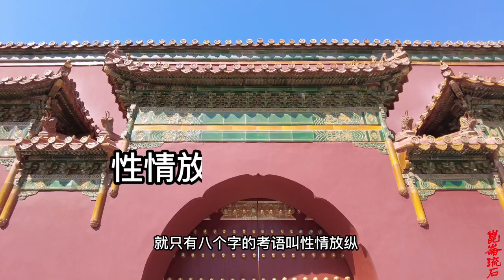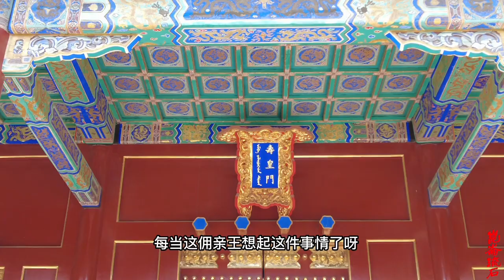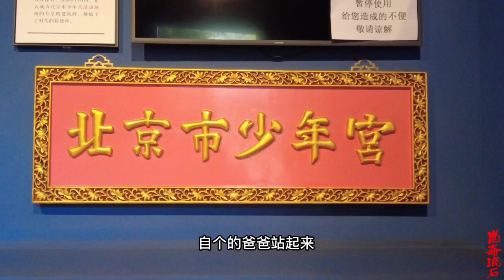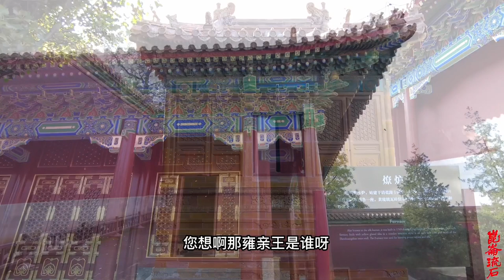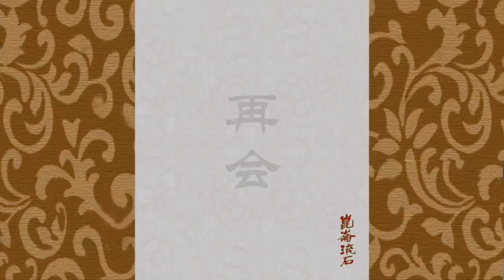清宫疑案父杀子，雍正真的那么恨弘时么？也许背后的坏人是乾隆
弘时幼时的启蒙老师为胤禛镶白旗下的属人何清，其心思全然不在弘时的学业上。胤禛过了近五年才察觉出何清人品上的问题，并将其斥逐了出去。胤禛继位后亦曾埋怨何清只知道嚼舌，将阿哥的书全耽误了。相比其弟弘历，弘时在政治上毫无建树，未得封爵；他又与父皇的政敌允禩过往甚密